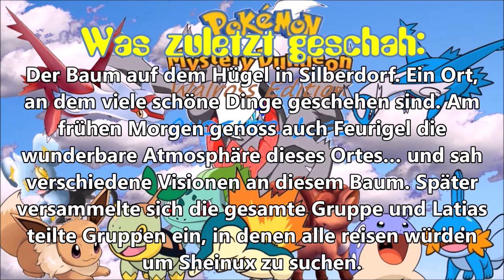Die Reise mit dem einsamen Krieger: Pokemon Mystery Dungeon Walross Edition 4 Another Life #4